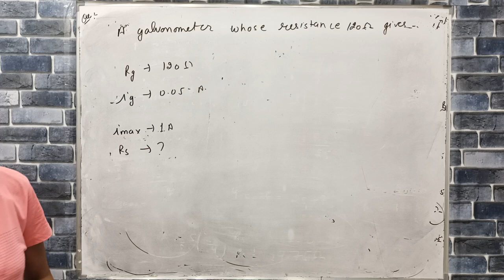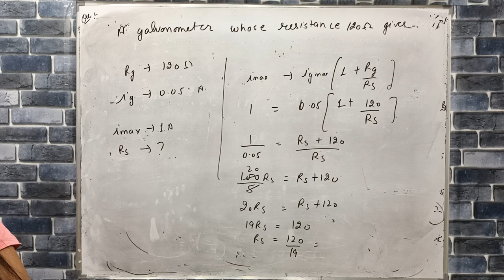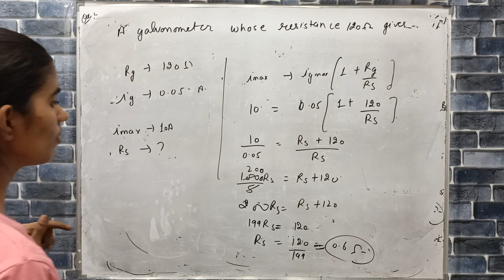a galvanometer whose resistance is 120 ohm gives full scale deflection with a current of 0.05 A